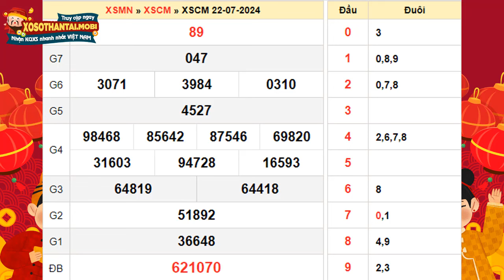Xổ số Cà Mau ngày 22 tháng 7 - Xổ số Cà Mau hôm nay Thứ 2 - XSCM - SXCM - XSCMau - XSCM 22/7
Xổ số Cà Mau ngày 22 tháng 7 - XSCM 22/7 - Xổ số Cà mau hôm nay 22/7/2024 - SXCM

Xổ số Cà Mau ngày 22 tháng 7 năm 2024 - XSKTCM - KQXSCM - Kết quả xổ số Cà Mau hôm nay Thứ 2

Kết quả Xổ số Cà Mau mở thưởng 16h15p thứ hai hàng tuần cập nhật trực tiếp ngay tại trường quay nhanh nhất, chính xác nhất trên xosothantai.mobi. Tại website KQXS quí độc giả có thể xem bảng kết quả đài Cà Mau mới nhất chiều hôm nay (bữa nay), hôm qua, tuần này, tuần rồi, mấy tuần trước, thống kê đầu đuôi, và Dự đoán kết quả xổ số Cà Mau siêu chuẩn siêu chính xác mà hoàn toàn miễn phí.

Tuy nhiên, trong quá trình dò kết quả xổ số miền Nam đài Cà Mau nói riêng và các tỉnh miền nam nói chung tại XSMN, các bạn không tìm thấy trên xosothantai.mobi, có thể do một số nguyên nhân sau:

-  Chưa có kết quả xổ số. (Thời gian mở thưởng: 16h15p Thứ 2 hàng tuần’)
-  Đài Cà Mau không mở thưởng.